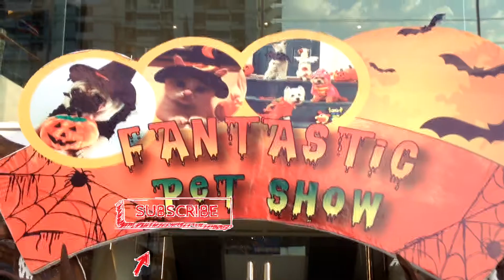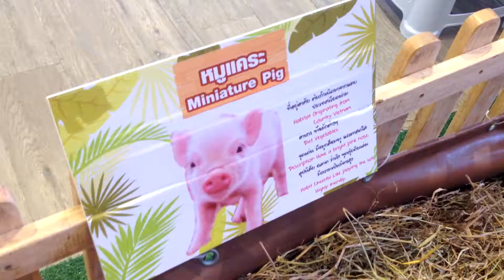ป้อนอาหารสัตว์เลี้ยงในห้าง | สนุกมั๊ย???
หนูใบบัวให้อาหารสัตว์ในห้าง ใครอยู่แถวนั้นอย่าลืมแวะไปกันเยอะๆนะคะ คนรักสัตว์ห้ามพลาดเลย งานนี้หนูใบบัวชอบมากค่า
วันนี้ – 6 พ.ย. FANTASTIC PETS SHOW – RIVERSIDE PLAZA
พบกับความน่ารักของสัตว์เลี้ยง แสนรู้ พร้อมช้อปปิ้งสินค้าสัตว์เลี้ยง